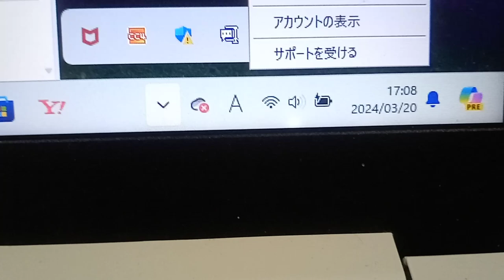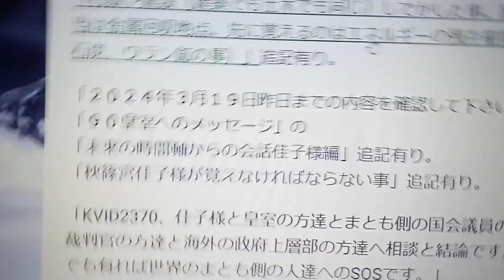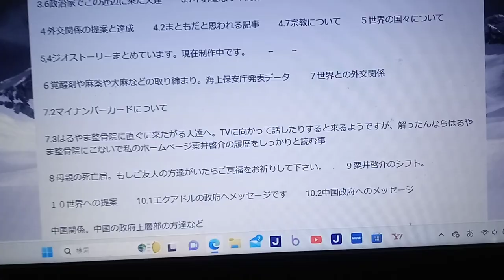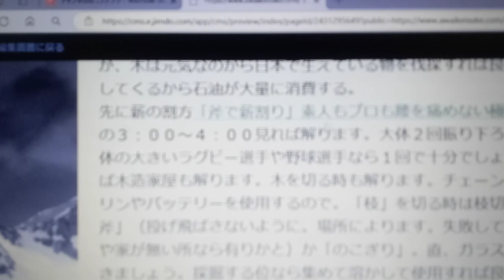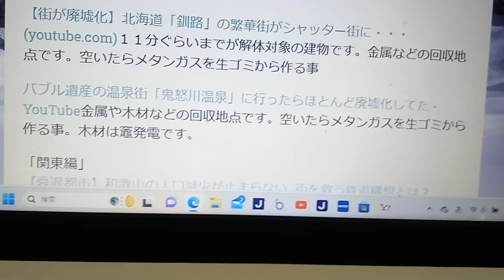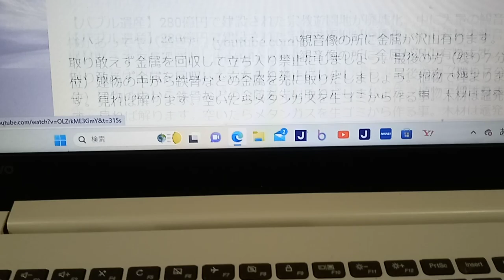KVID2395、皇室の方達と国会議員の方達と国連加盟国の方達へ。今まではるやま整骨院や有野第一タウンハイツの件やTV局などの事を総合するとこうなりました。後は説明欄に有ります。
ホームページ粟井啓介の履歴の１００番代にサッカーチームの合併が記載されています。
その内容で進めましょう。しなかったら罰金刑。
第２３４条（威力業務妨害）ですが昔はるやま整骨院関係だったのか、シューワ株式会社北神戸店にいつの間にか彼ら位の者達が集まってサッカーをされていましたが、その中の一名が元日本代表遠藤保仁ですが、これ以上子供の頃から私の近辺に来た者は芸能界（スポーツ界含む）への雇用など年収に係る形で仕事として就かせるのをやめさせなければきりが有りません。遠藤保仁（当時はまだ２０歳未満だったのでは）なども当時からこちらかに向って敬語無し。しかしガンバ大阪と言うだけで活躍。やはり変だと思うのです。徹底的に記録を私に回してもらわなかったらそれでTV関係に出ている者が多過ぎるのです。行って良い事と悪い事を区別付けましょう。